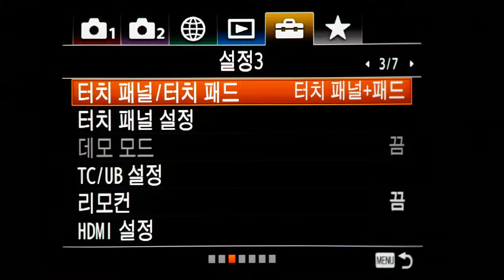a7iii touchpad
*팝코넷에서 SONY A7 III으로 촬영한 신제품 기능 테스트 영상입니다.